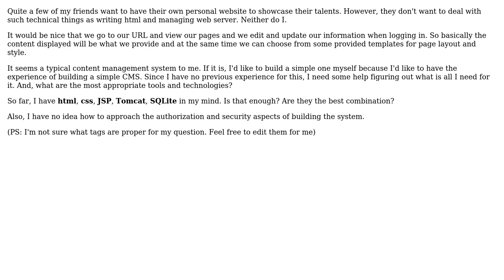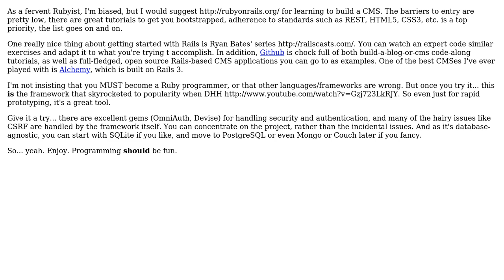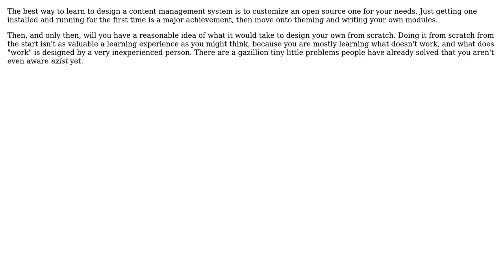Software Engineering: web content management system (3 Solutions!!)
Software Engineering: web content management system

With thanks & praise to God, and with thanks to the many people who have made this project possible! | Content (except music & images) licensed under CC BY-SA | Music | Images & others | With thanks to user Terry Li user Karl Bielefeldt user Jason Lewis user GrandmasterB user FrustratedWithFormsDesigner and the Stack Exchange Network Trademarks are property of their respective owners. You are responsible for your own actions.